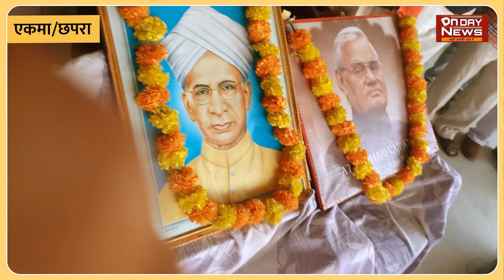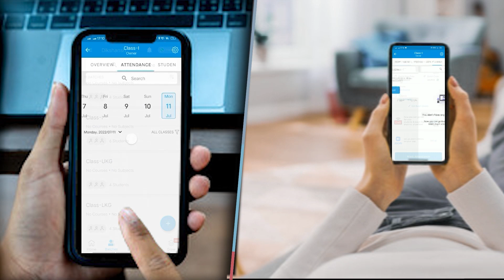देखिये वाजपेयी जी के 98वीं जयंती पर क्या बोले, सेवानिर्वृत कर्मचारि कल्याण समिति सारण के लोग